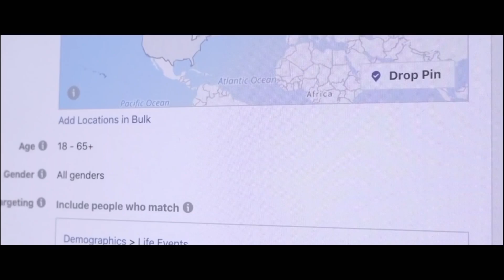The Beta Test (2021) - Jim Cummings, PJ McCabe - HD Trailer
The Beta Test (2021) (USA) Horror, Thriller
Directed by Jim Cummings, PJ McCabe

• Berlin International Film Festival
• Tribeca Film Festival
• Fantastic Fest
• Chicago International Film Festival

Cast: Jim Cummings, Virginia Newcomb, PJ McCabe, Kevin Changaris, Olivia Grace Applegate, Jessie Barr, Christian Hillborg, Malin Barr, Jacqueline Doke, Wilky Lau

Synopsis: A married Hollywood agent receives a mysterious letter for an anonymous sexual encounter and becomes ensnared in a sinister world of lying, infidelity, and digital data.